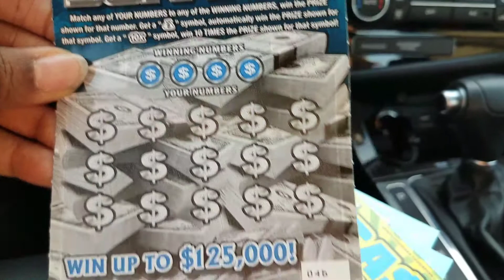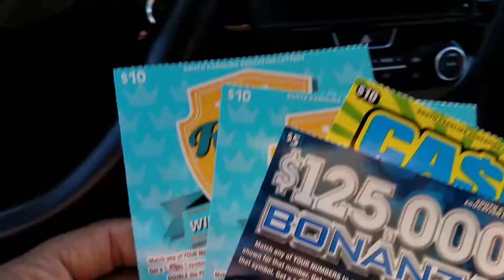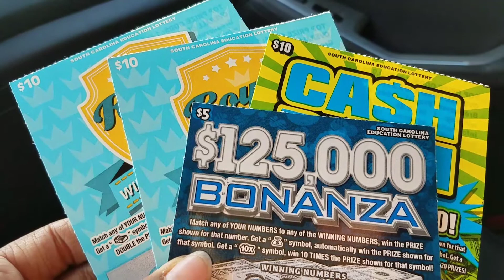Flip #3 - Can we get a win?